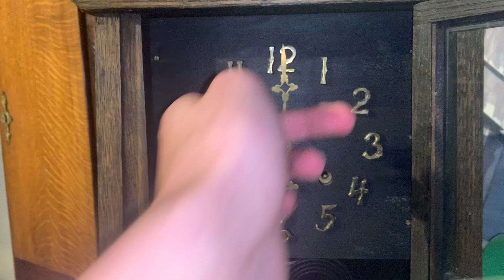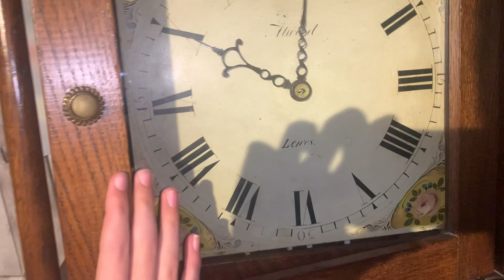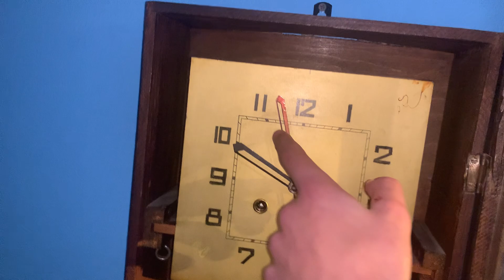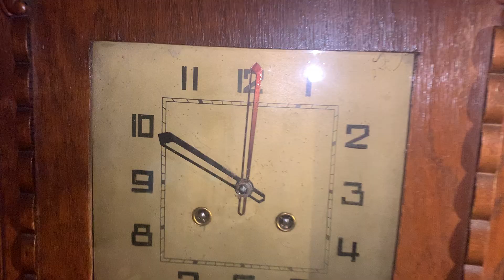My Clock collection 11